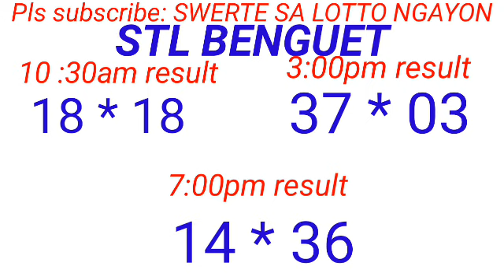STL - BAGUIO,BENGUET March 25, 2024 3RD DRAW RESULT